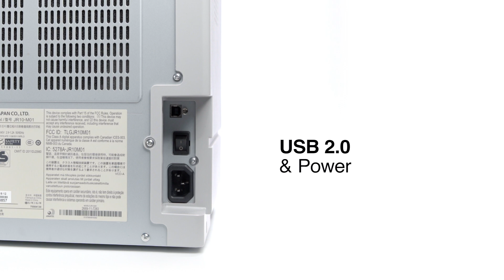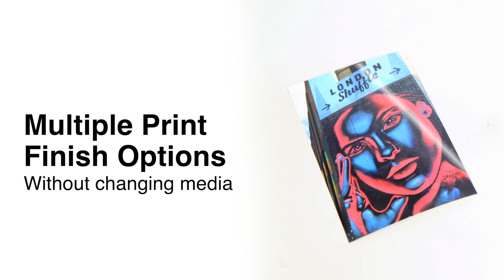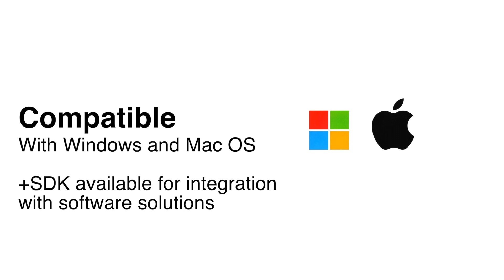The Citizen CY-02: The Perfect Replacement for Mitsubishi CP-M15 and the CP-M1E printers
The Citizen CY-02 is the perfect photo printing partner for applications where infrequent media replenishment is a priority. With more prints possible due to the media capacity and easy media changing, the robust CY-02 printer ensures users spend less time at the printer and more time focusing on customers.

The CY-02 produces 700 4 x 6 inch (10 x 15cm) or 350 6 x 8 inch (15 x 20cm) prints per roll, while monitoring tools and drivers ensure users are in complete control of all printer functions at all times.

It's the perfect replacement for Mitsubishi CP-M15 and the CP-M1E printers.

Take a look at Citizen.Photo